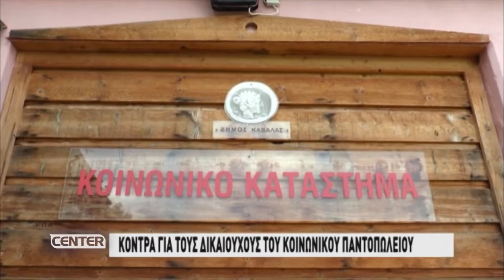ΠΟΛΙΤΙΚΗ ΚΟΝΤΡΑ ΓΙΑ ΤΟΥΣ ΔΙΚΑΙΟΥΧΟΥΣ ΤΟΥ ΚΟΙΝΩΝΙΚΟΥ ΠΑΝΤΟΠΩΛΕΙΟΥ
Επιμέλεια: Νίκος Χατζηγιοβανάκης